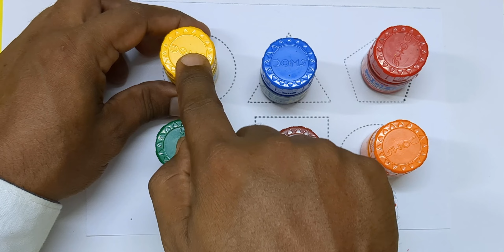Shapes name, shapes, circle heart triangle star square Pentagon, drawing, drawing for kids, Drawing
Shapes name, shapes, circle heart triangle star square Pentagon, drawing, drawing for kids, 10

shapes, shapes name, circle heart triangle star square Pentagon, drawing, drawing for kids

your Query 👇

1. Triangle

2. circle

3. heart

4. star

5. Pentagon

6. square

shapes name, shapes, circle heart triangle star